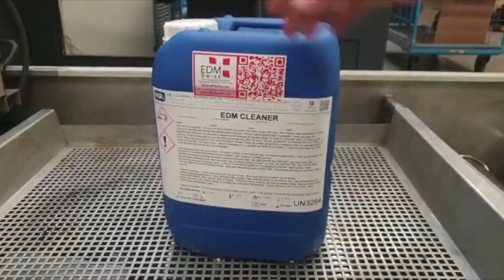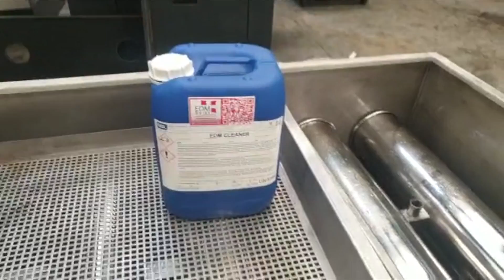EDM cleaner FI 2020 presentation